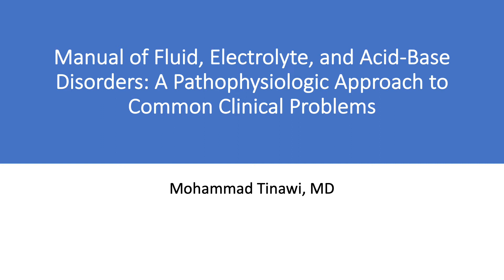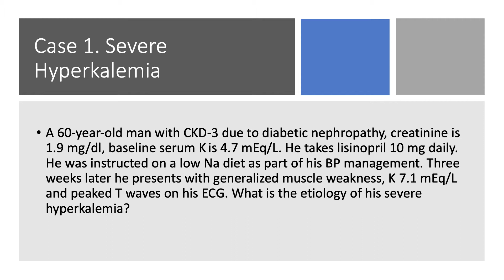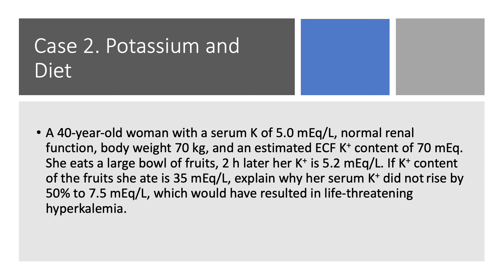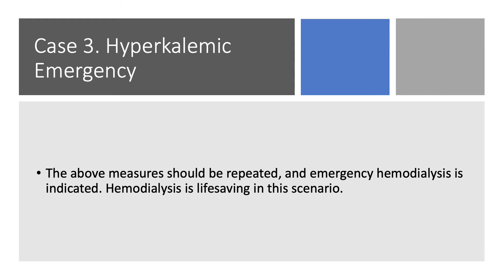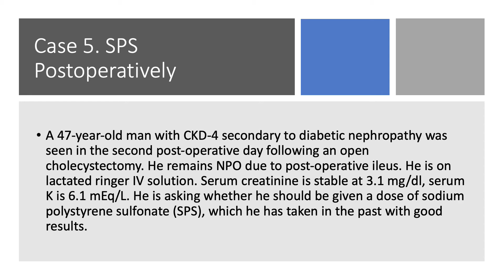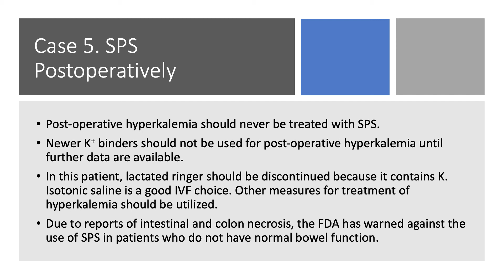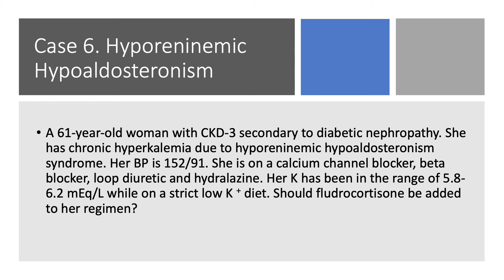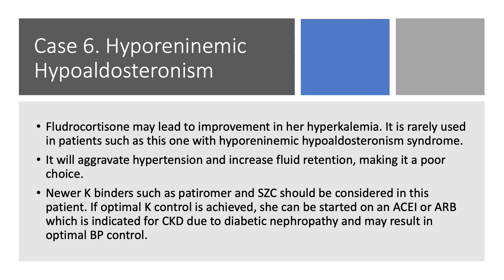Hyperkalemia Part 5. Case Studies in Hyperkalemia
This book can be found as an e-book or paperback on Amazon:

This is lecture 28 in this series. The lectures are based on the book: Manual of Fluid, Electrolyte, and Acid-Base Disorders by Dr. Mohammad Tinawi.
This is lecture 28, Chapter 3, Hyperkalemia